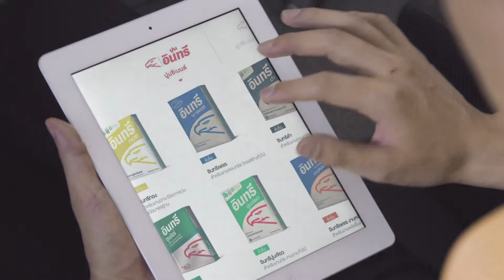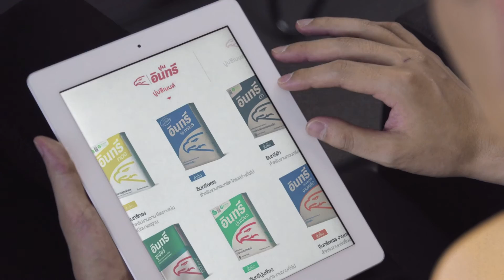INSEE Digital supports Siam City Cement Company with app-centric hybrid infrastructure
INSEE Digital Company Limited (INSEE) is the IT subsidiary of Siam City Cement Public Company Limited (SCCC), one of Thailand’s leading cement manufacturers. It provides end-to-end IT and digital services to SCCC’s subsidiaries, helping them leverage technology in their operations to create a competitive edge in the cement and construction materials industries. INSEE wanted a new data center that was reliable, flexible and secure enough to meet present and future needs of SCCC, as business requirements and technology evolve. With F5, INSEE can easily meet their application needs for the next ten years.